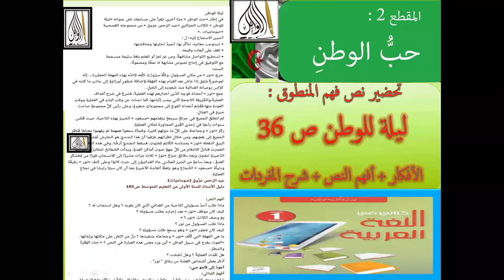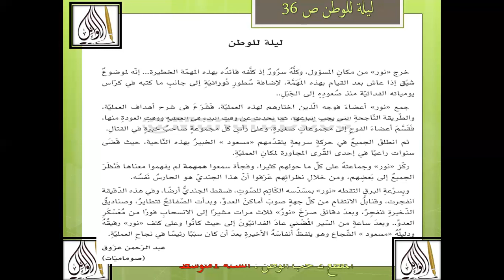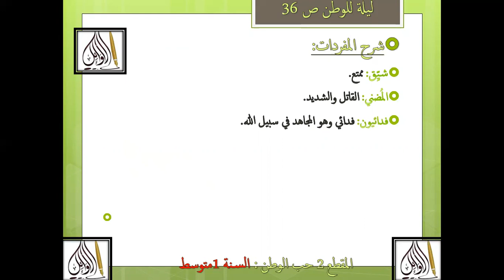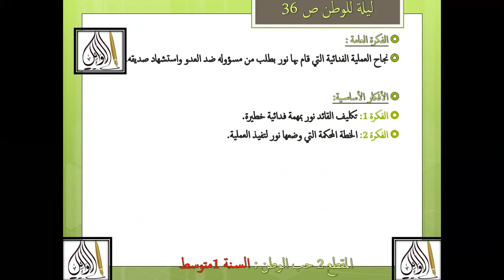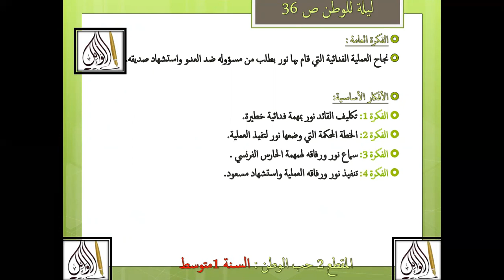تحضير نص فهم المنطوق ليلة الوطن الأفكار + أفهم النص + شرح المفردات السنة 1 متوسط